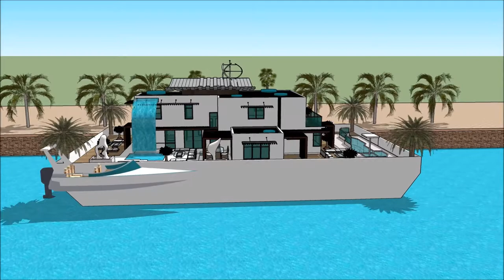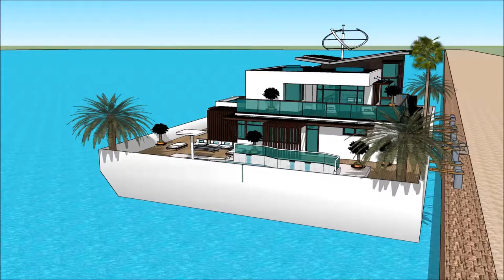چگونه خانه ای لوکس داشته باشیم معماری پاسخگ SketchUp را خانه لوکس در تهران خانه لوکس جهان River Des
The floating house villa houseboatzania launching an innovative high-end luxury yacht floating house villa mansion home design potentially as a display of exhibition of the چگونه خانه ای لوکس داشته باشیم معماری پاسخگ SketchUp را خانه لوکس در تهران خانه لوکس جهان  River Des.

The collection of the Floating house villa houseboatzania concept of چگونه خانه ای لوکس داشته باشیم معماری پاسخگ SketchUp را خانه لوکس در تهران خانه لوکس جهان  River Des consists of high luxury and architectural art pieces in minimalism combined with living on the waterfront of the harbour.

The floating house villa mansion yacht design has the basis to sustain living with high standards and contemporary structural design چگونه خانه ای لوکس داشته باشیم معماری پاسخگ SketchUp را خانه لوکس در تهران خانه لوکس جهان  River Des with numerous of prospects for excessive living and celebrating the desire of life worldwide: